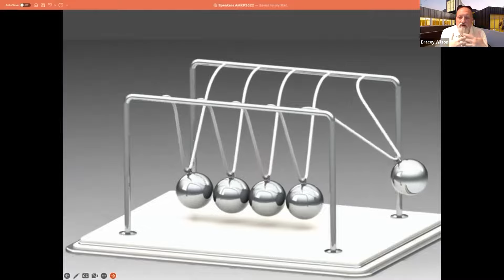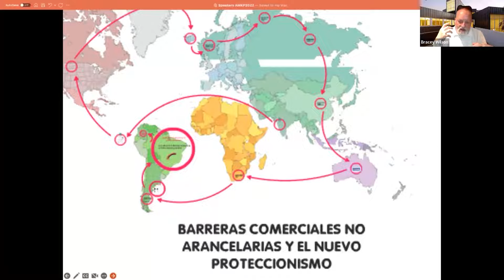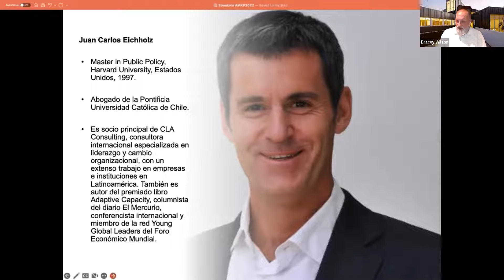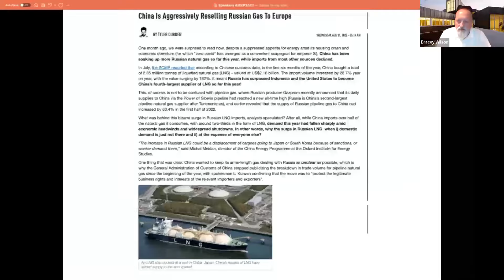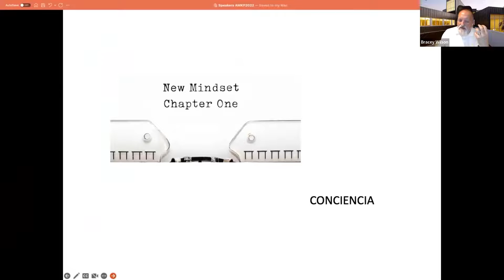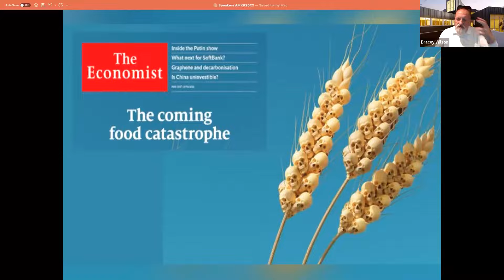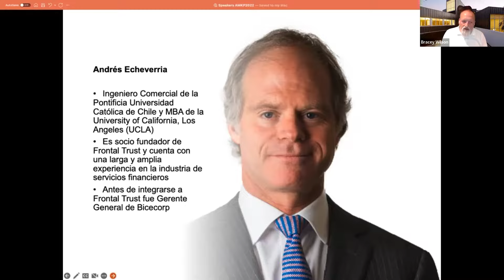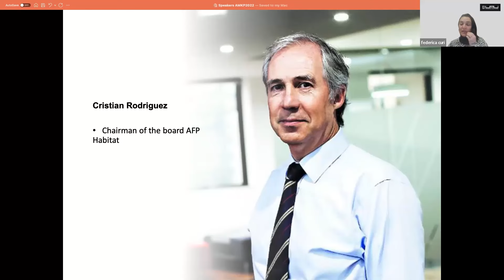Advanced Marketing Program para la Alta Dirección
Advanced Marketing Program: El No Marketing responde a preguntas esenciales para la evolución de la estrategia de mercadotecnia de tu negocio: Entre ellas, ¿cómo entender el activismo de marca?, ¿qué decisiones tomar para crear una estrategia de marketing moderna?, y ¿cómo entender el término “no marketing”?

Este programa de la Escuela de Negocios de la Universidad Adolfo Ibáñez cambiará tu visión del marketing y sus nuevos caminos.